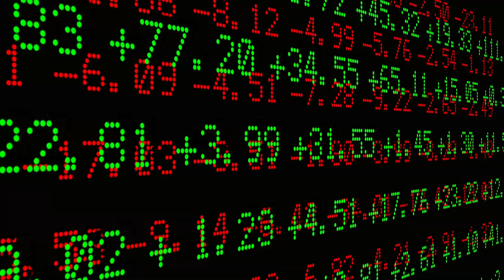Inside Seven Points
A look inside Seven Points

Experienced trader? Apply to join our team today!

*About Seven Points Capital*
Seven Points Capital is a Broker Dealer operating as a multi-strategy proprietary trading firm. Based in New York City, with additional offices in New Jersey, Florida and Toronto, we seek the best and brightest traders and encourage them to perform at their full potential. As a trading firm built by traders, we understand the importance of balancing risk vs reward, as well as the value of challenging each other’s thinking to become better traders.